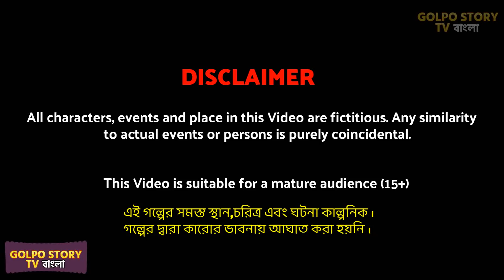বউ শাশুড়ি অমলেট ঠেলা Bou Sasuri Omlet Thela | Bangla Cartoon Video | Gorib Dhoni Ranna Protijogita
Golpo story tv presents a new bangla cartoon golpo. Watch the latest chotto golpo cartoon in bengali language. Enjoy our rupkotha cartoon golpo and bangla cartoon videos.

ANIMATOR - Golpo Story TV Animation

ABOUT :
Hello dear viewers, this is golpo story tv youtube channel. If you love new bangla cartoon videos elias animations and bangla golpo every day then this cartoon channel is for you. For those who enjoy golpo cartoon video in bangla language they must have to visit golpo story tv. Here you will get rupkotha cartoon golpo, rupkotha story golpo and animation cartoons in bengali. People of any age will enjoy our rupkotha golpo videos and new bangla golpo story. With our bengali stories we entertain viewers with bengali cartoon animation.

বিষয় :
Kamon acho priyo boudhura! amader golpo story tv channel e protidin notun notun bangla cartoon ebong rupkotha cartoon golpo upload kora hoy. Tomra jara bangla golpo video, bangla cartoon youtube e dekhte pochondo koro ebong jara roj new bangla chotto golpo dekho tader khub valo lagbe amader cartoon channel ti. Amra animation er maddhome bhalo bhalo golpo cartoon tomader dekhai. Tomader jonno amra protidin bangla cartoon video diye thaki. Amader golpo story tv channel e tomader bhalobasa kamona kori.